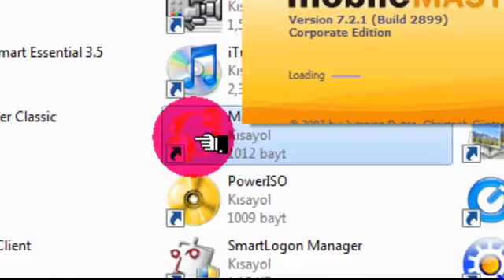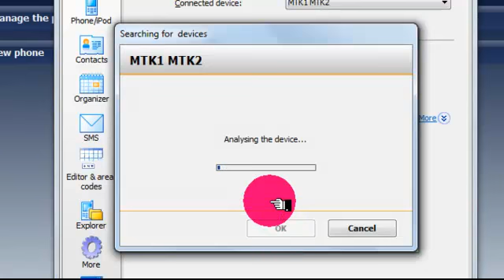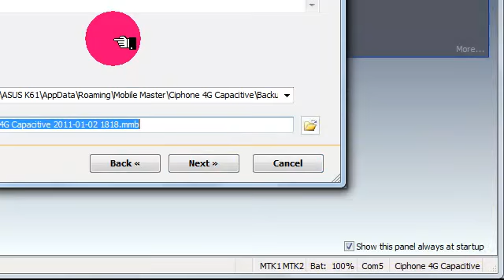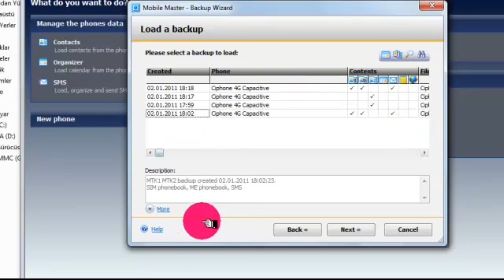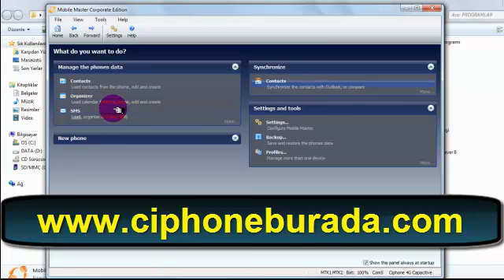Ciphone 4G Capacitive MultiTouch İçin PC Suite Programı